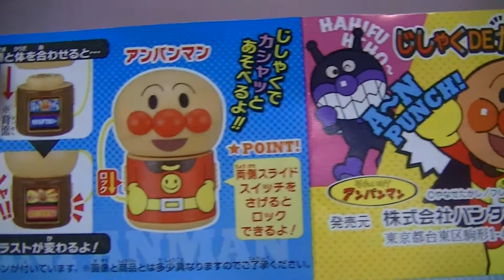じじしゃくDE カシャッとスイング アンパンマン ガチャ A～N PUNCH！ 新発売？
じしゃくで カシャッと あそんでみました。　新製品かな？

メロンパンナちゃんがじしゃくがくっつくと、アンパンマンに 変わります！　・・・　ふしぎ！？